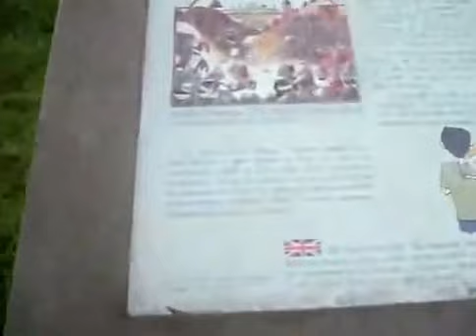hobo cycling europe part 7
Cycle touring, bikepacking and camping in Europe on 5 Euro a day. This ride from Amsterdam, Netherlands to Rennes, France was over 1000km. I started mid September and finished mid October. Environmentally friendly travel.

Best Budget Folding Bikes: (hobocyclist recommends buying second hand)

Zizzo Forte
Travel the world on a low budget.

Sleeping Bag
Bike Tools

You don't have to spend hundreds to get a folding bike that you can use for an international cycle tour. Second hand folding bikes can be excellent value if you are prepared to do any repairs yourself! Small repairs and replacing any worn out parts can be done with simple tools and these light weight bikes can be stored easily in a cupboard or under a bed.